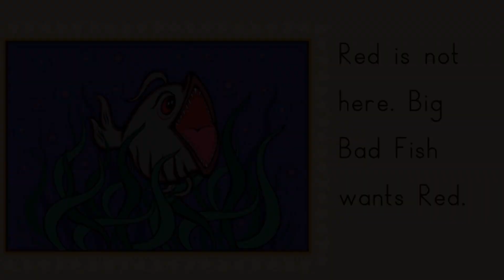Swim, Red, Swim! :- Red's Big Escape: Outrunning the Big Bad Fish!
Dive into the exciting underwater world of "Swim, Red, Swim!" Join Red, a brave little fish, as he encounters the Big Bad Fish. In this thrilling chase, Red uses his speed and cleverness to escape danger. With the help of his loyal pals, Red manages to outsmart the Big Bad Fish and bring peace back to their underwater home. This adventure is perfect for young readers who love tales of bravery, friendship, and teamwork.

Our mission at "Swim, Red, Swim!" is to inspire children with stories of courage and camaraderie. We aim to create engaging content that not only entertains but also teaches valuable life lessons about teamwork, perseverance, and the importance of standing up for oneself and others.

We envision a world where every child has access to imaginative stories that encourage personal growth and mutual support. Through our tales, we strive to nurture a love for reading and storytelling, fostering a sense of community and resilience in young minds.

for providing the original stories and images that inspired this video.